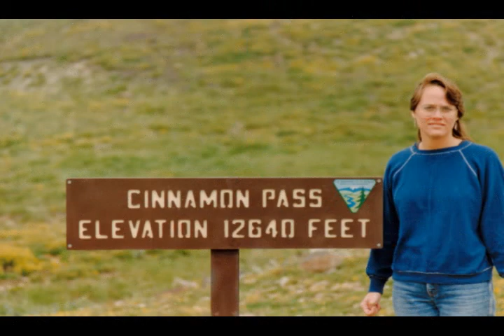Slide Show from our Silver Anniversary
This is the video that was playing during the reception